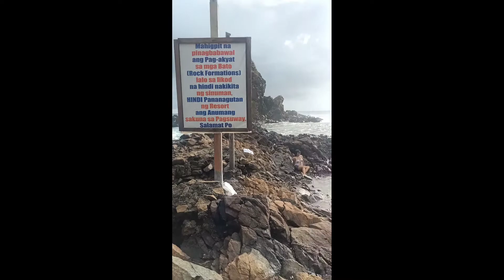Baler 2022 with MSRP Bulacan Chapter